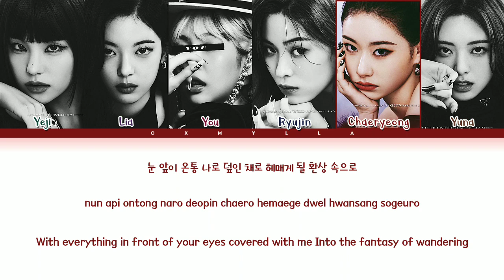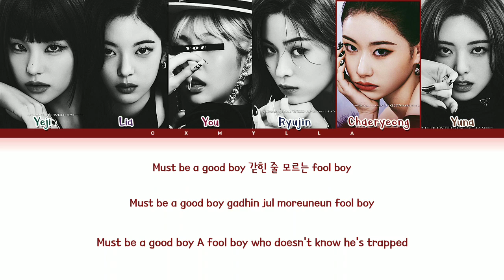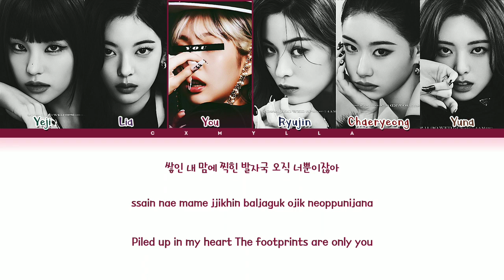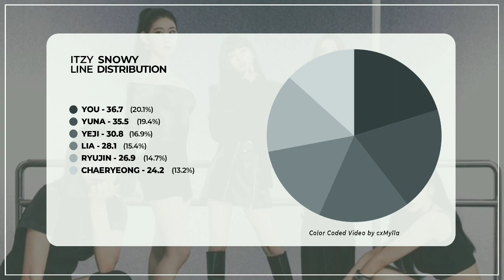ITZY 있지 'Snowy' with 6 members | (You As Member)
• Artist: ITZY (있지)
♫ Sing: Snowy
• Álbum: CHESHIRE
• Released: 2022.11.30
• Members: Yeji, Lia, Ryujin, Chaeryeong, Yuna
♡ My Bias: Yeji, Yuna